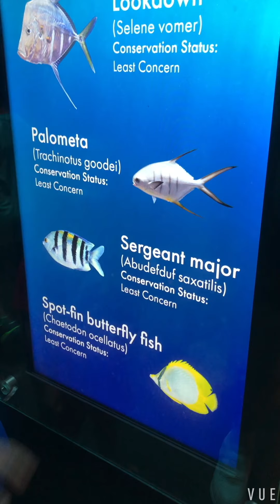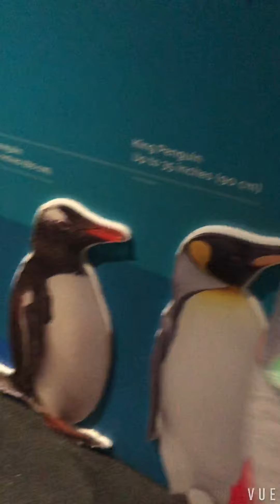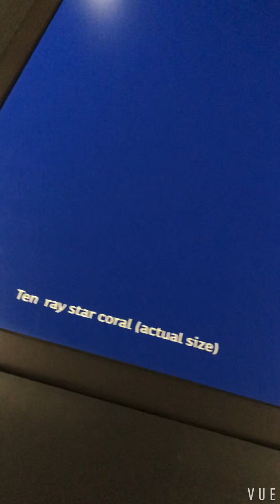Two days trip to Moody Garden